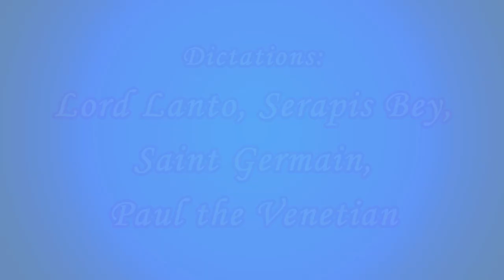«Only Mark – 23» (357-360) (Lord Lanto, Serapis Bey, K-17, Saint Germain, Paul the Venetian)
00:00  Opening titles

00:54  Dictation by Lord Lanto was delivered through the Messenger of the Great White Brotherhood Mark L. Prophet on October 8, 1967 at La Tourelle, Colorado Springs, Colorado.

23:06  Dictation by Serapis Bey was delivered through the Messenger of the Great White Brotherhood Mark L. Prophet on October 1, 1967 at La Tourelle, Colorado Springs, Colorado.

1:00:40  Dictation by Saint Germain was delivered through the Messenger of the Great White Brotherhood Mark L. Prophet on October 1, 1967, during the “Harvest Feast of Illumination” at La Tourelle, Colorado Springs, Colorado.

1:18:23  Dictation by Paul the Venetian was delivered through the Messenger of the Great White Brotherhood Mark L. Prophet on September 24, 1967, during the “Western States Tour” at Los Angeles, California.